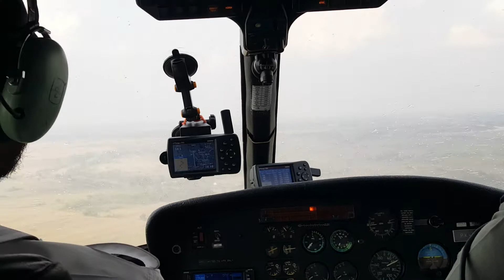Cek Spot API di Ogan Ilir (2018)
Cek spot api di aera ogan Ilir bersama BNPB Prov Sumsel